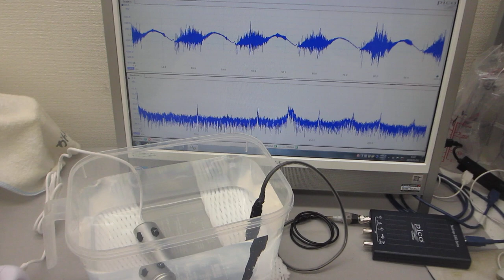ポータブル超音波洗浄器と超音波プローブによる「新しい超音波発振制御技術」